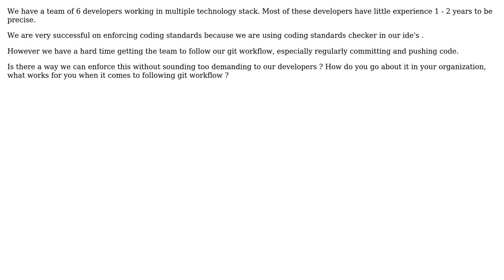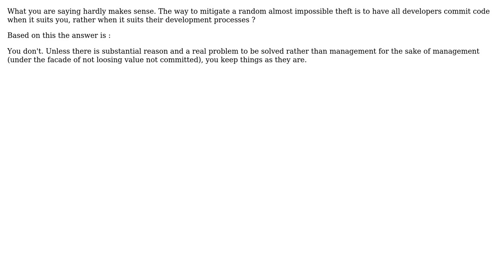Software Engineering: How to make my team of developers follow our Git workflow? (2 Solutions!!)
Software Engineering: How to make my team of developers follow our Git workflow?

With thanks & praise to God, and with thanks to the many people who have made this project possible! | Content (except music & images) licensed under CC BY-SA | Music | Images & others | With thanks to user salimsaid user richzilla user Cap Barracudas and the Stack Exchange Network Trademarks are property of their respective owners. You are responsible for your own actions.